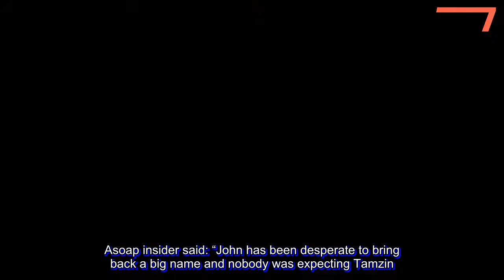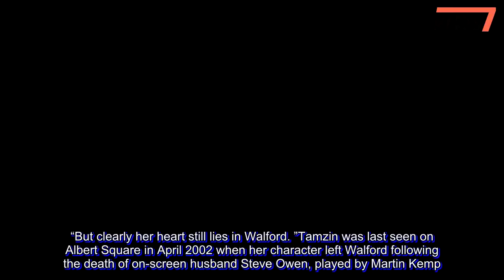Tamzin Outhwaite to make shock return to EastEnders as Melanie Owen 15 years after leaving the soap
TAMZIN Outhwaite is making a shock return to EastEnders – 15 years after leaving the soap.The British actress, 46, will reprise her role as Melanie Owen and her first scenes will be aired in the New Year.Her comeback is new chief John Yorke’s first major signing since he took over the reins from ex-boss Sean O’Conner who departed in June.Tamzin’s signing is a major coup for the soap in the ratings war with ITV rivals Emmerdale and Coronation Street.Asoap insider said: “John has been desperate to bring back a big name and nobody was expecting Tamzin.“She’s gone on to become a successful actress in her own right since leaving EastEnders and many fans had ruled her out of ever returning.“But clearly her heart still lies in Walford. ”Tamzin was last seen on Albert Square in April 2002 when her character left Walford following the death of on-screen husband Steve Owen, played by Martin Kemp.After being unknowingly implicated in his drug dealing she faced a long stretch in prison but fled the country along with £30,000 worth of bail money given to her by Phil Mitchell.She had also previously been married to another EastEnders stalwart Ian Beale. Speaking about her return, Tamzin said: “When I got the call from John asking if I would consider coming back to EastEnders, it was something I just couldn’t refuse.“John created Mel’s most memorable storylines so it is an honour that he has asked me to return.“EastEnders is in my DNA and I always knew deep down that someday I would revisit Mel; she is a strong independent woman with lots more stories to tell.“To be stepping back into Mel’s shoes nearly 20 years after I first started feels just perfect.”Since she quit EastEnders Tamzin has forged a successful TV career, featuring in hit dramas including Hotel Babylon and New Tricks.She also enjoyed a stint on the West End, performing in Grease, Oliver! and Stepping Out.SHE appeared with Max Beesley in BBC1 drama series Hotel Babylon. JOINED Nicholas Lyndhurst in cast of BBC’s police unit drama New Tricks.